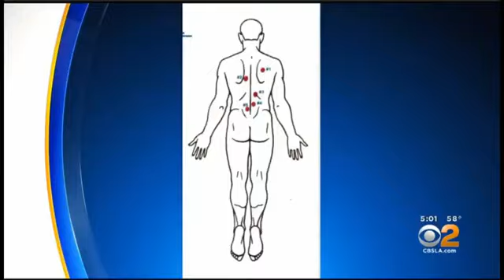L.A. SHERIFF NOT DOING HIS JOB, PLANS TO REMOVE HIM,